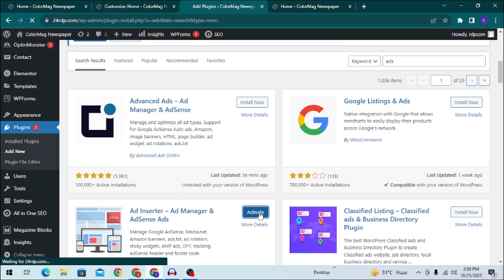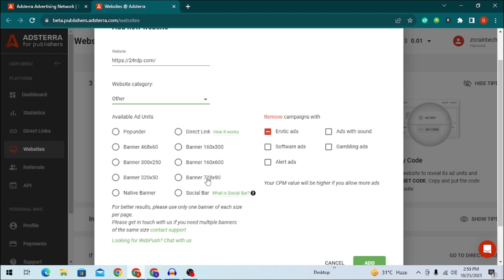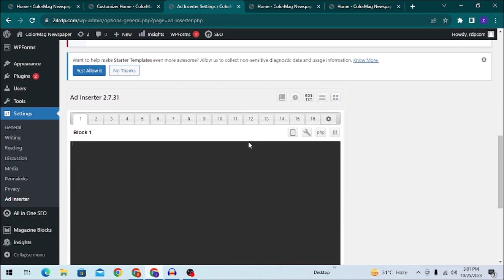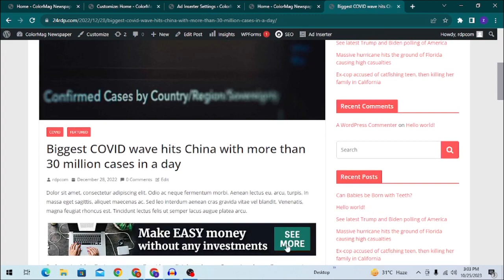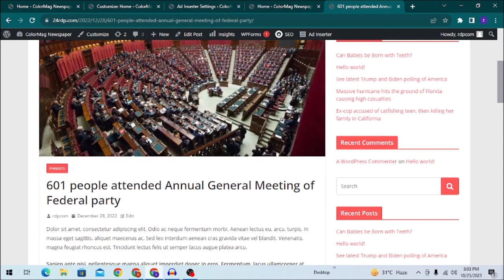How to setup Adsterra ads in WordPress (Earn $2000) | Adsterra earning tricks | class 11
Welcome to a game-changing tutorial that will show you how to set up Adsterra ads in your WordPress website and unlock the potential to earn up to $2000 or more. We'll take you through a step-by-step process on how to integrate Adsterra into your WordPress platform, empowering you to monetize your website effectively.

In this comprehensive guide, we'll delve into key topics like "adsterra se paise kaise kamaye" (How to earn money from Adsterra), "adsterra earning tricks," and "Adsterra Earning Tricks." Whether you're a seasoned blogger or just starting, this video will provide you with essential insights on increasing your online earnings through WordPress and Adsterra.

Are you eager to boost your online earnings? Look no further. In this tutorial, we'll equip you with the knowledge and skills to seamlessly integrate Adsterra ads into your WordPress website. We cover topics like "adsterra se earning kaise kare" (How to earn with Adsterra), and reveal the essential "adsterra earning trick" to maximize your revenue potential.

Join us now and discover the incredible opportunities that await you by integrating Adsterra ads into your WordPress site. It's your chance to turn your website into a powerful income-generating platform. Learn the tricks, harness the potential, and watch your earnings soar. Don't miss this opportunity to learn "how to earn money from blogger with Adsterra" and tap into the lucrative world of online monetization.

Zoraintech, zorain tech, zorain ansari, zorain

Adsterra ads setup in blogger 2023 | adsterra ads setup in blogger | adsterra ads not showing

How to Earn Money From Adsterra | adsterra se paise kaise kamaye | adsterra complete course

Real Adsterra Earning Trick🔥 | How to Earn Money From Adsterra | adsterra se paise kaise kamaye

Query Solved:
adsterra ads setup in wordpress
adsterra ads not showing on wordpress
adsterra ads not showing on vpn
adsterra ads not showing
adsterra ads setup in blogger 2023
adsterra ads kaise lagaye
adsterra ads setup in blogger post
adsterra ads on blogger
adsterra ads placement
adsterra earning tricks
adsterra native ads setup
adsterra native banner ads setup
adsterra native banner ads
adsterra social bar ads
adsterra banner ads
adsterra native banner
adsterra popunder ads setup in blogger
adsterra me website kaise add kare
adsterra ke ad show nahi ho raha hai